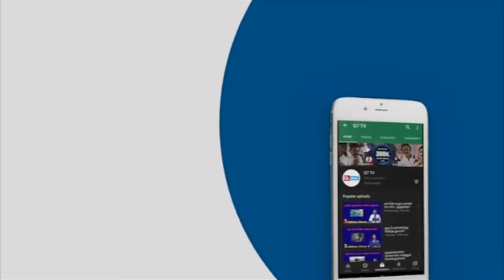மோடி நீடித்தால் இந்தியா திவாலாகி விடும்! – அப்துல் ரஹ்மான், Ex.Mp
முதன்மை துணைத் தலைவர், இந்திய யூனியன் முஸ்லீம் லீக்